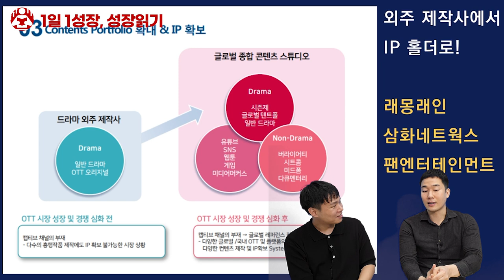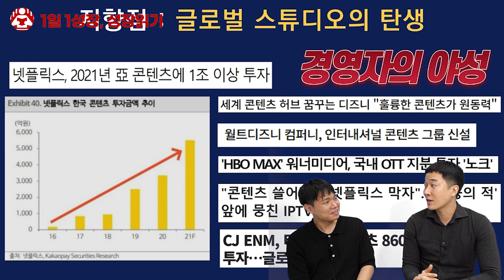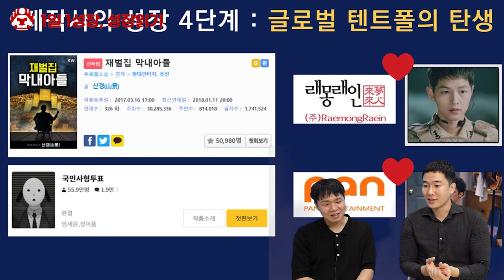[이상한변호사우영우] 200억 우영우 캐스팅 1년동안 거절한 박은빈, 불과 보름만에 1500억! 그리고 우영우가 완전히 바꿔놓은 콘텐츠 생태계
📚 김단, 게임주 빅뱅

1분 내로 저자들의 인사이트를 얻어가세요!